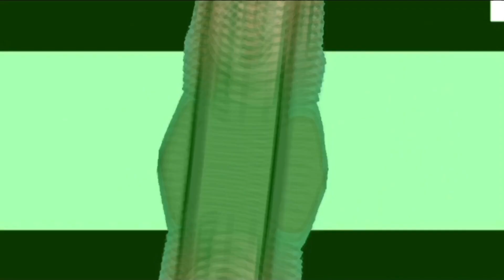KAHOOT! || Animation meme by Bunnyberry Art || Read desc.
the people in this animation are my irl friends and i, so they’re not ocs or anything

i’m so mad because when i uploaded this is messed up the timing so it’s a little bit off and it’s driving me crazy but oh well…